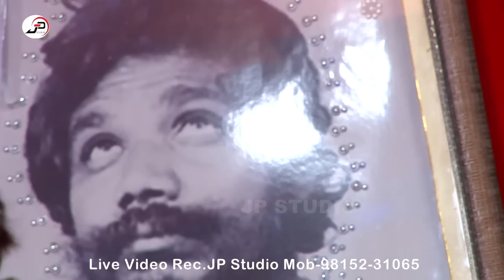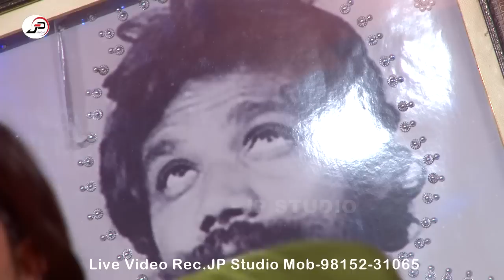Sehra | Mela Almast Bapu Lal Badshah Ji | Rajan | Punjabi Live Program | J.P. Studio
Song Name: Sehra
Singer: Rajan
Music Label: J.P. Studio
Vendor: GoBindas Entertainment Pvt. Ltd.